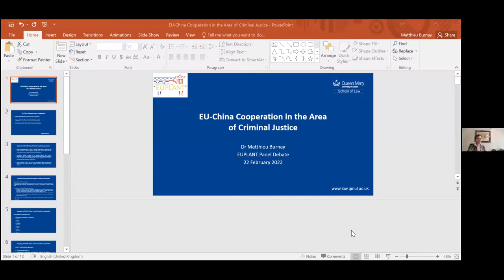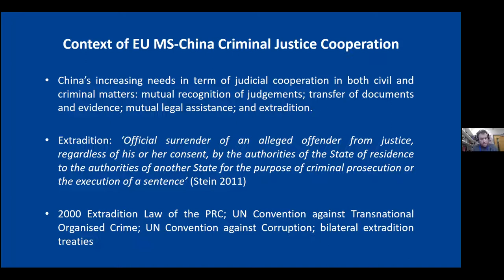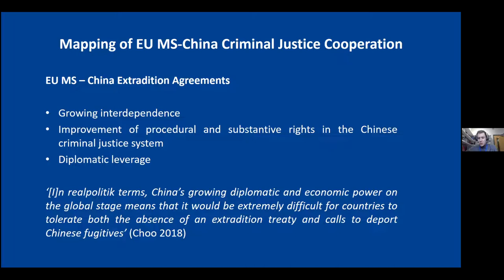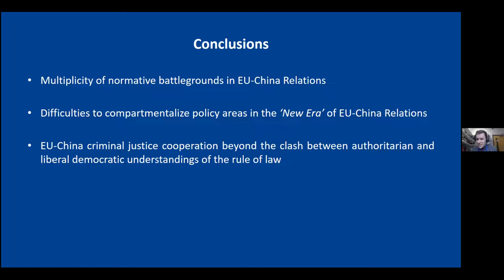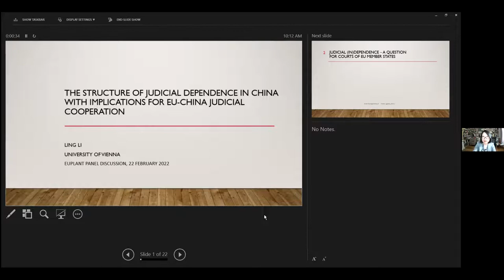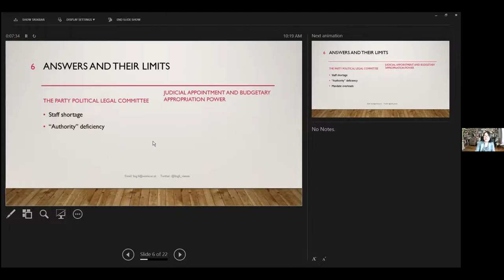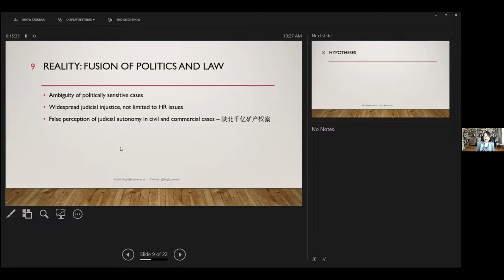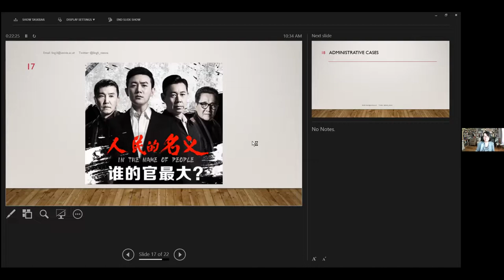EUPLANT Panel on ‘EU-China Judicial Cooperation in Criminal Matters’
On 22 February 2022 EUPLANT held a panel event on ‘EU-China Judicial Cooperation in Criminal Matters’ with the University of Leuven. This event took place in the context of the Jean Monnet Network on EU-China Legal and Judicial Cooperation (EUPLANT) that is co-funded by the Erasmus+ Programme of the European Union (Ref: 599857-EPP-1-2018-1-UK-EPPJMO-NETWORK).